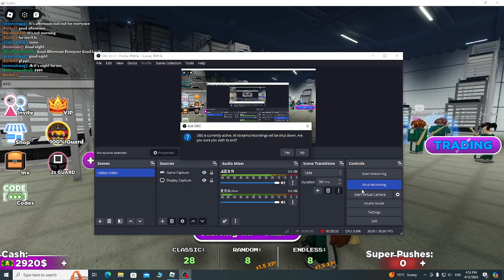I played squid games (and yes my mic is still not working)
sadly my mic still does not want to work